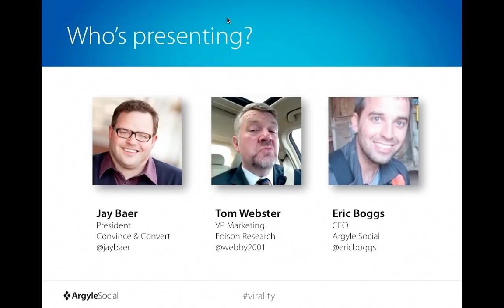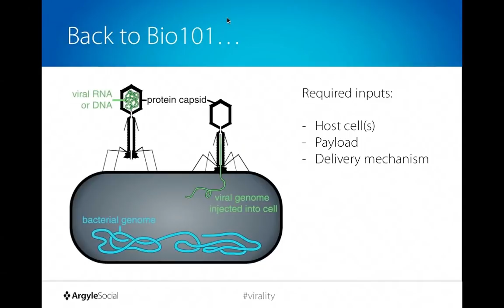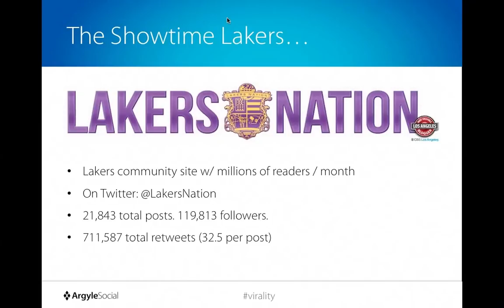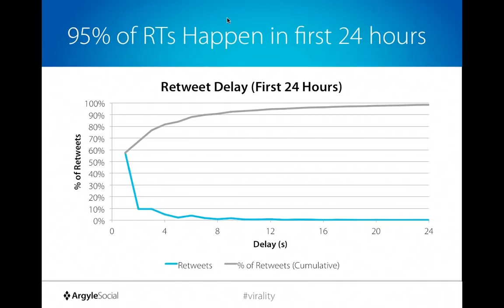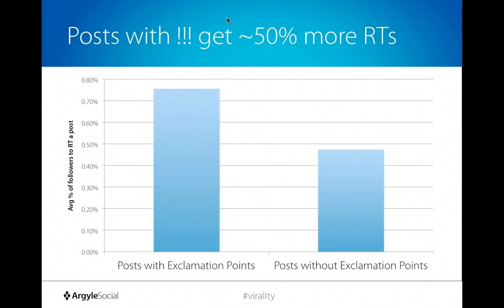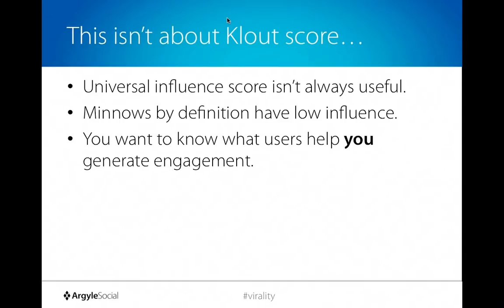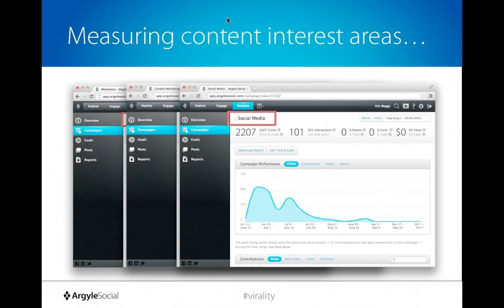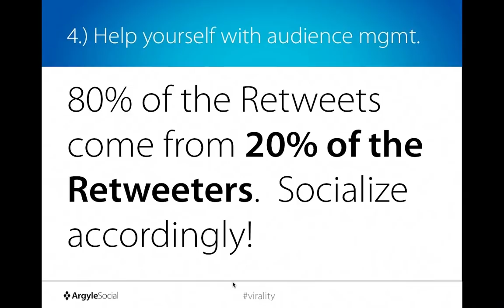Virality an How to Catch It